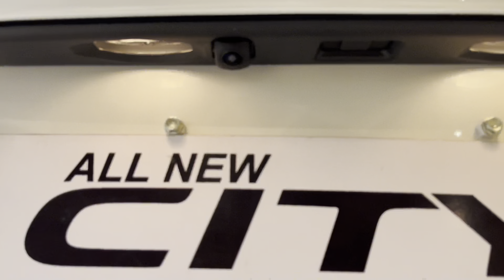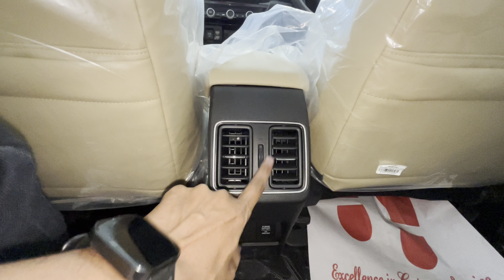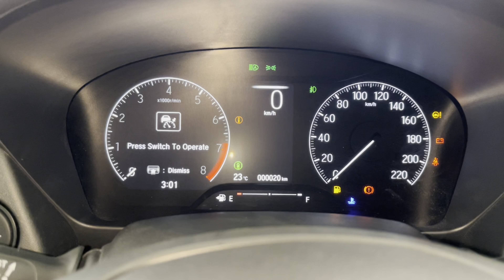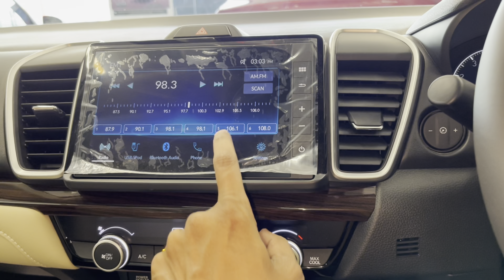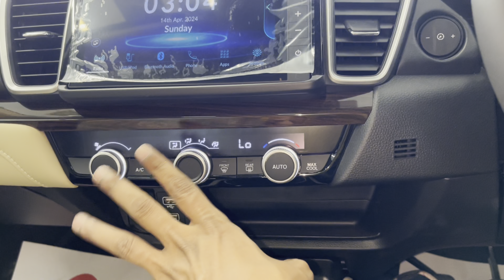Honda City ZX Top Model 2024 ❣️| मात्र 15.13 लाख में Honda कि Premium Sedan 😍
All new Honda City Apne Segment ki behtreen Premium Sedan car hai Is Video me Honda City ke Top Model Zx ka Review Video dikhaya gya hai jisme car ke Features Interior & Exterior ko cover kiya gya hai Ye car 4 Variants me Sirf Petrol Engine ke sath Manual & Automatic Transmission me dekhne ko milti hai all New Honda City 2024...!

(Araceli Honda) Amausi Airport, Lucknow (U.P) India

Mr. Abhitab

Like_Share_Subscribe..